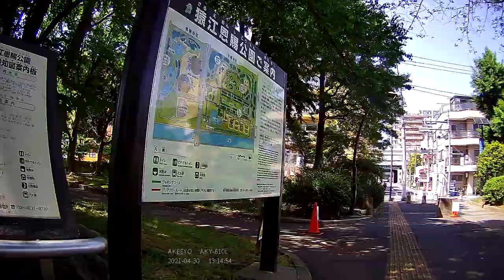[Cycling] Parks in East Tokyo (2021/04/30)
Total: 45km/3h30m (recording started at 2km/10m)

00:00 Sanwa bridge (三和橋)
04:00 Kinegawa bridge (木根川橋)
06:00 Meiji avenue (明治通り)
08:33 Kameido Chuo park (亀戸中央公園)
11:57 Keiyo doro avenue (京葉道路)
12:39 Kameido ryokudo park (亀戸緑道公園)
13:13 Crossroad
13:25 Crossroad
13:33 Crossroad
13:51 Crossroad
14:03 Crossroad
14:39 North side of Sarue onshi park (猿江恩賜公園北側)
16:09 Sumiyoshi station (住吉駅)
16:49 South side of Sarue onshi park (猿江恩賜公園南側)
17:48 Yotsume avenue (四ツ目通り)
18:25 Kiyosubashi avenue (清洲橋通り)
19:27 Mitsume avenue (三ツ目通り)
19:45 Kiba park (木場公園)
21:58 Mitsume avenue (三ツ目通り)
22:59 Shiohama avenue (塩浜通り)
24:25 Meiji avenue (明治通り)
25:35 Yumenoshima park (夢の島公園)
27:32 Yumenoshima ryokudo park (夢の島緑道公園)
28:35 Arakawa kako bridge (荒川河口橋)
30:21 Ryokudo park (緑道公園)
32:51 Crossroad
33:19 Nishi Kasai station (西葛西駅)
34:01 Crossorad
34:28 Crossroad
34:48 Gyosen park (行船公園)
36:35 Crossroad
36:46 Funabori kaido avenue (船堀街道)
37:42 Funabori station (船堀駅)
40:20 Edogawa ward office (江戸川区役所)
42:00 Shinkoiwa station (新小岩駅)
42:28 Crossroad of Tatsumi bashi (たつみ橋交差点)
44:31 Kannana avenue (環七通り)
45:18 Sanwa bridge (三和橋)
45:47 Crossroad
46:19 Crossroad
46:52 Takasago minami park (高砂南公園)
47:16 Takasago kita park (高砂北公園)
47:50 Railroad crossing
48:50 Kamakura park (鎌倉公園)
49:18 Sakura kaido avenue (佐倉街道)